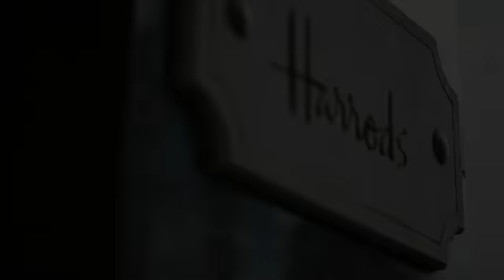[코오롱스포츠] 라이프텍 자켓 영국 헤로즈백화점 전시!!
지식경제부가 주최, 코트라 주관으로 영국 헤로즈 백화점에서 진행되는'한국 브랜드 특별전'에 패션 브랜드로는 유일하게 참가 올림픽 기간인  7월 29일부터 4주간 진행되는 만큼 영국은 물론 세계적으로 코오롱스포츠 제품의 우술성과 기술력을 보여주었습니다!

이번에 전시되는 제품은 '라이프텍 자켓'으로 이 자켓은 코오롱스포츠의 축적된 노하우를 바탕으로 최첨단 기술을 적용한 제품으로 최고 수준의 방수 투습 내구성 소재인 고어텍스 프로쉘 3L 소재를 사용했습니다.